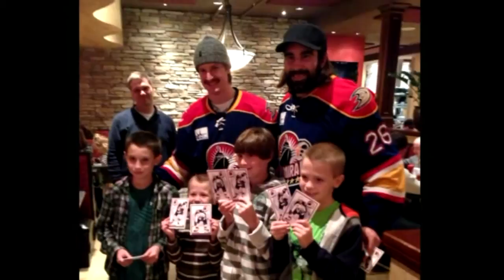Meanest man on the ice is the nicest off it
Norfolk Admirals Center Zack Stortini is a 13-year hockey veteran, who's combined minutes in the penalty box is more than 37 hours. He's one of the toughest guys in the rink, but out of it, he's one of the nicest guys you could mean.